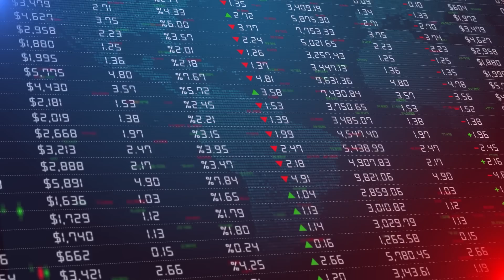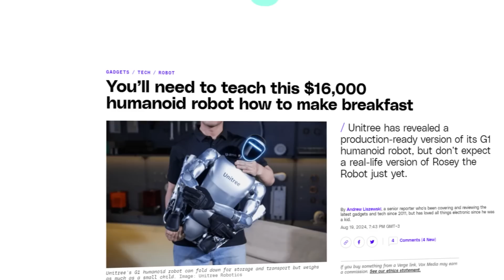New AI Humanoid ROBOTS That Will Soon OUTPERFORM HUMANS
Shanghai's Agibot is set to revolutionize the robotics industry by mass-producing humanoid robots, with plans to deliver 300 units by the end of 2024, directly competing with Tesla's Optimus. Other key players like Unitree Robotics and Stardust Intelligence are also advancing rapidly, offering versatile and affordable humanoid robots designed for a wide range of tasks, from household chores to industrial applications. These developments mark a significant step towards making humanoid robots a practical and accessible part of everyday life.